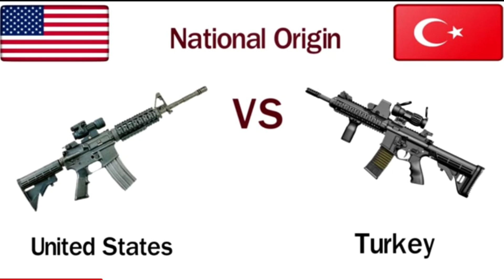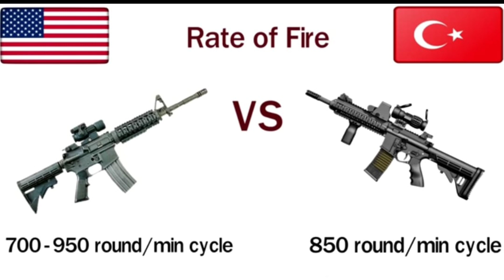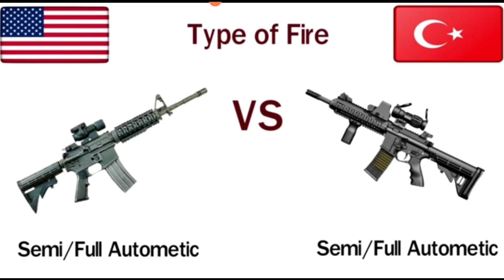Turkish MPT-55 VS American M4 Carbine Assault Rifle in Complete Analysis in 2023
Turkish MPT-55 VS American M4 Carbine Assault Rifle in Complete Analysis